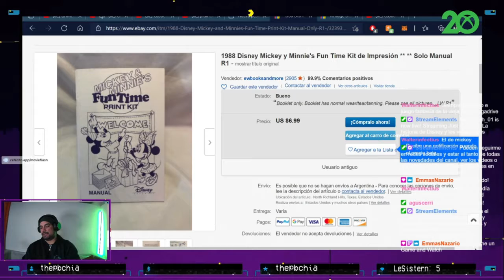La historia de Disney y los videojuegos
Un breve repaso por la historia de Disnmey y el desarrollo de videojuegos